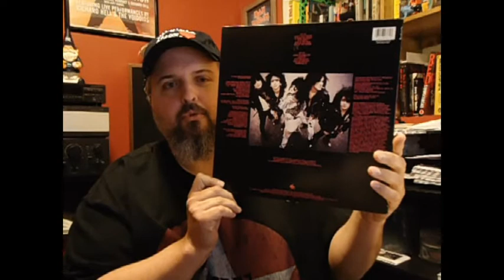1 Album In 1 Minute